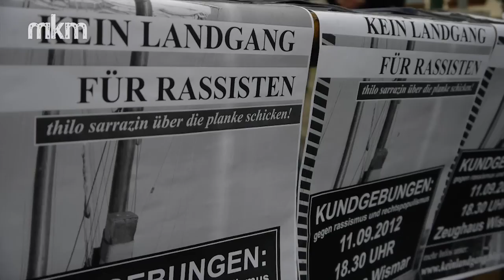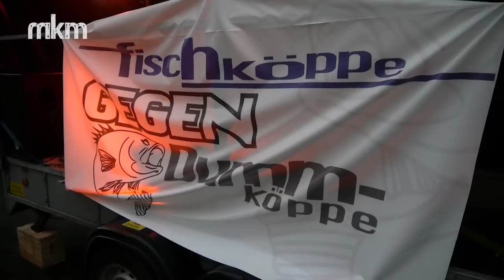11.09. - Kundgebung gegen Sarrazin Buchlesung - Wismar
Am 11.09. hat Thilo Sarrazin in Wismar sein neues Buch vorgestellt. Ein Bündnis hatte aus diesem Anlass unter dem Motto "Kein Landgang für Rassisten" zu Protesten aufgerufen. Auch nach medialer Hetze und Verbotsversuchen durch Wismarer Behörden kamen mehrere Menchen am Zeughaus zusammen um gegen die Lesung zu demonstrieren.